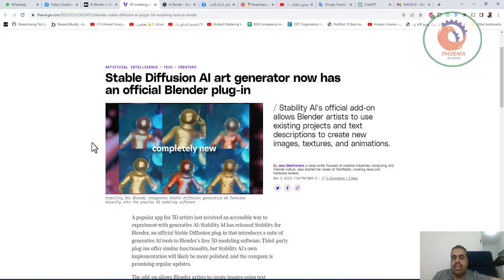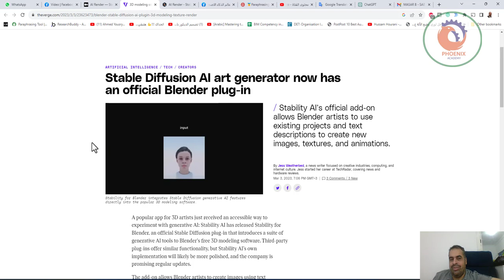يحتوي مُنشئ Stable Diffusion AI الفني الآن على مكون إضافي رسمي من Blender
Stable Diffusion AI art generator now has an official Blender plug-in

❤️ روابط التواصل
✅ انستجرام